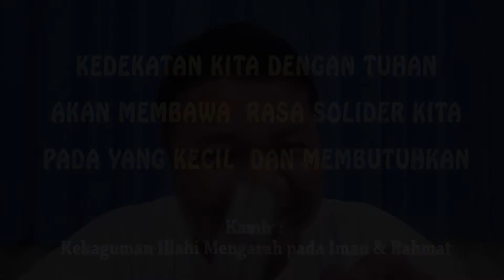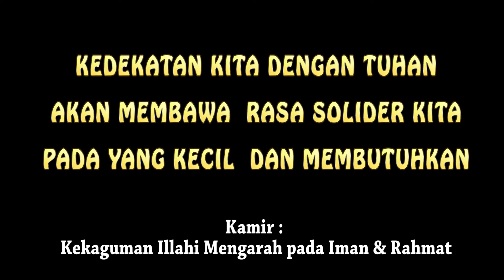KAMIR 034, Senin 29 Maret 2021